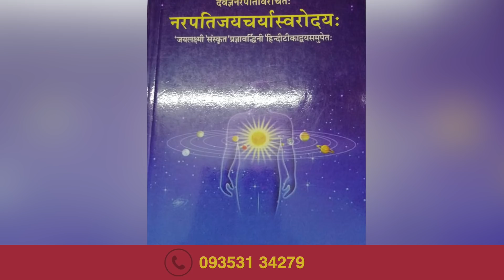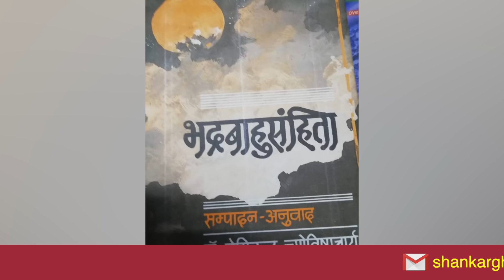2020..! ಹೊಸ ವರ್ಷದಲ್ಲಿ ಹೇಗಿದೆ ಗೊತ್ತಾ ಭಾರತದ ಗ್ರಹಗತಿ..?